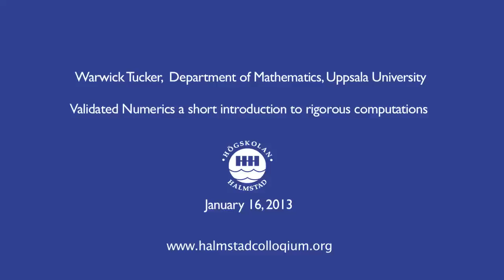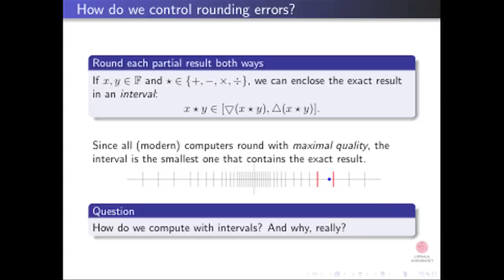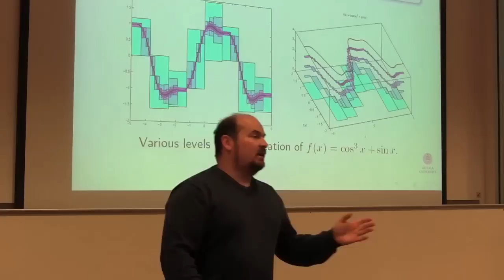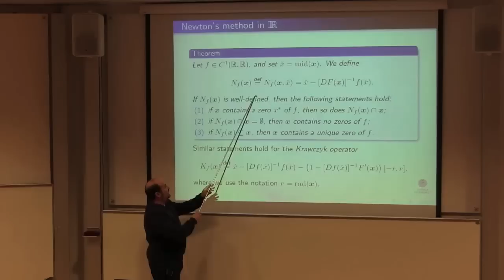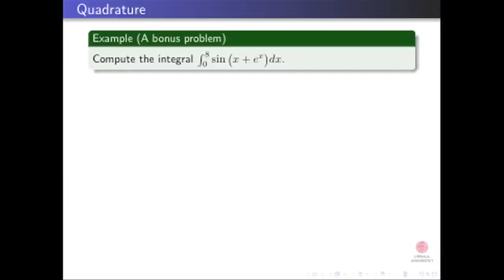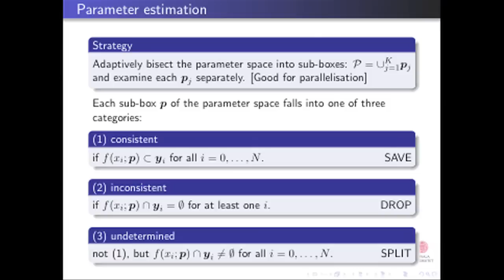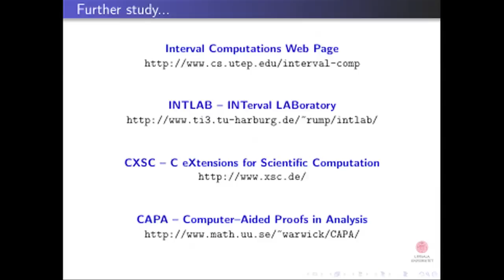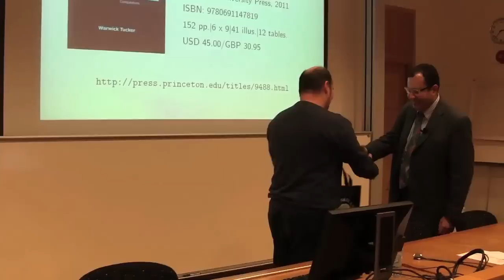Halmstad Colloquium: Validated Numerics – an introduction to rigorous computations by Warwick Tucker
The Halmstad Colloquium. Speaker is Warwick Tucker, professor of Mathematics, Uppsala University
The Halmstad Colloquium, at Halmstad University, is a distinguished speaker series. The speakers are invited from universities around the world to talk about topics in the areas of embedded and intelligent systems, cyber physical systems, and related areas.